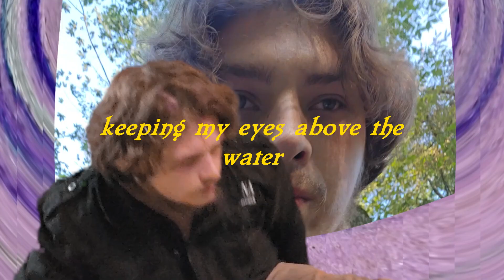Shark Breath Shennong - There's Not Enough (Official Music Video)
or just listen here! or wait for streaming!! anything you'd like ;)